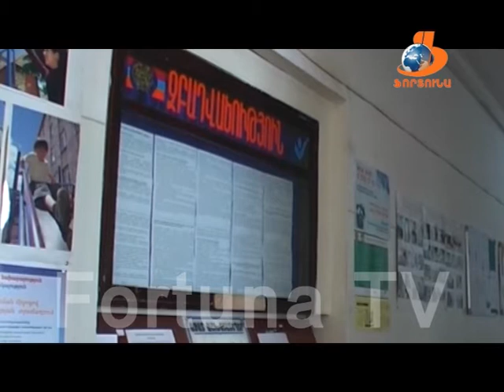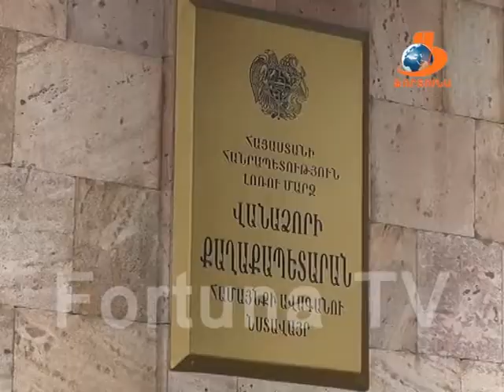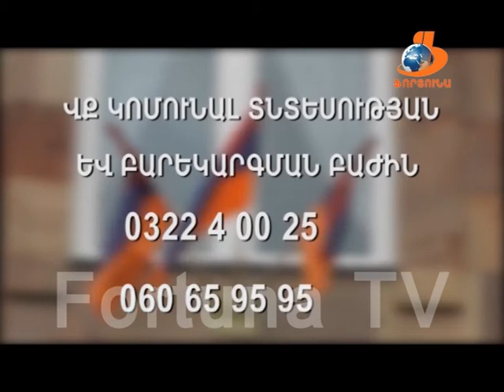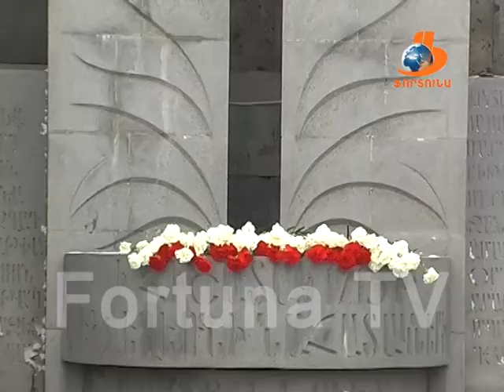Վանաձորյան օրեր Vanadzoryan orer 21 01 17